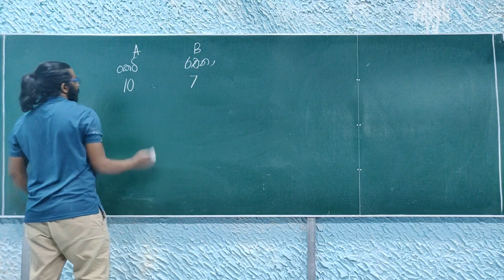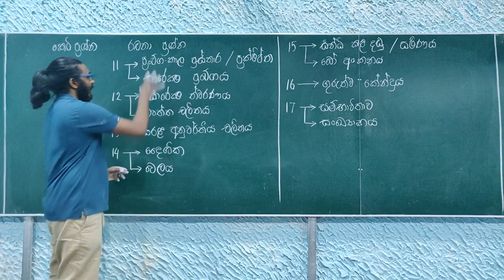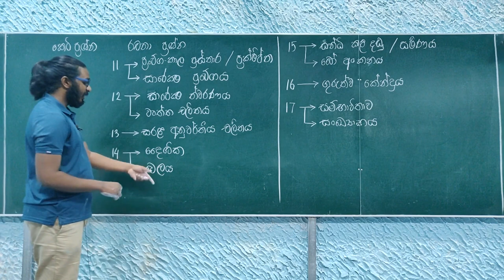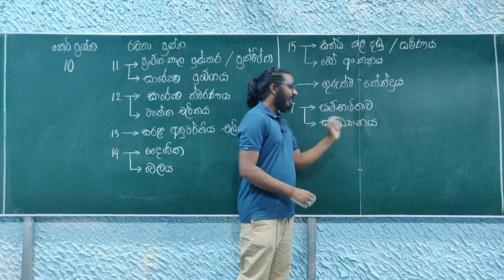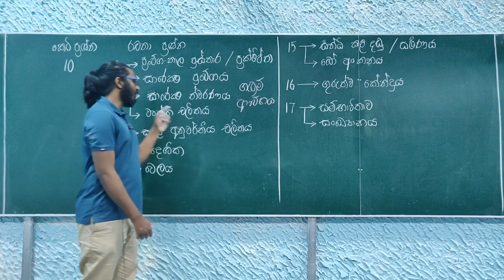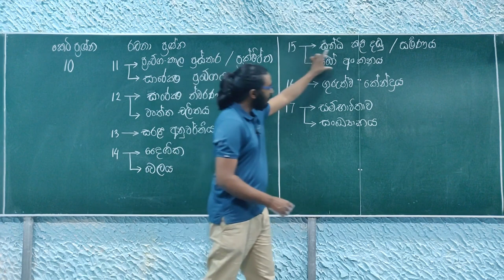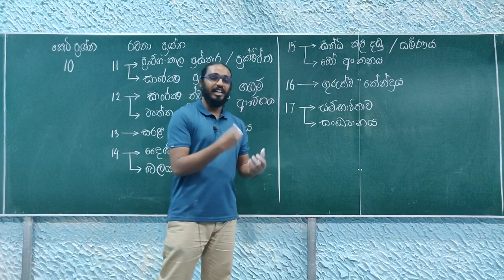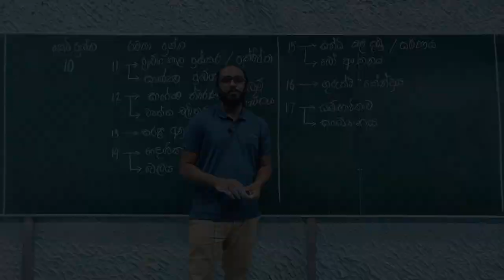Applied Maths ප්‍රශ්නය පත්‍රය පිළිබඳ කෙටි හැඳින්වීම | Short Introduction to the Applied Maths Paper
මෙහිදී Applied Mathematics ප්‍රශ්න පත්‍රයේ
  ~ ලකුණු බෙදී යන ආකාරය
  ~ ප්‍රශ්න වෙන් වී ඇති ආකාරය
  ~ විභාගයට යාමට පෙර Applied Maths ප්‍රශ්න පත්‍රයට සූදානම් විය යුතු ආකාරය පිළිබඳව කෙටි හැඳින්වීමක් සිදු කර ඇත.

  අම්මා, තාත්තා
  Pantaleon Perera Sir
  Mahen Jecob Sir
  සූරි, අකලංක
  and all the other loved ones for their best support!